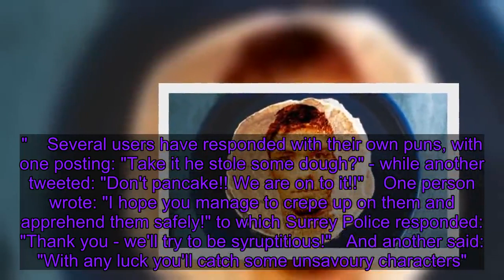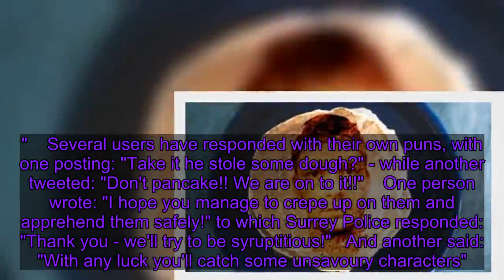Shrove Tuesday: Police use pancakes in hunt for suspects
Several images of wanted suspects have been created on pancakes by a police force which is asking the public for help to "whisk them away" on Shrove Tuesday. Surrey Police has posted digitally-enhanced photos on social media of people they want to speak to.    In a tweet, it said: "We've asked Crepe Artiste Philippe de Pan to help us locate some of our most wanted through the medium of pancake art."    It goes on to clarify de Pan does not actually exist and that they have created the images themselves. On one of them, the force has added the pun: "We would like to establish if he is a crepe-tomaniac?! (badoom tisch!)."    Several users have responded with their own puns, with one posting: "Take it he stole some dough?" - while another tweeted: "Don't pancake!! We are on to it!!"    One person wrote: "I hope you manage to crepe up on them and apprehend them safely!" to which Surrey Police responded: "Thank you - we'll try to be syruptitious!"   And another said: "With any luck you'll catch some unsavoury characters". The pancakes included an image of Thomas McKeogh, who has failed to appear in court on a number of occasions and has failed to answer bail in relation to a vehicle theft investigation. Daniel Harber, 20, who is wanted on recall to prison, also features, as does 19-year-old Thomas Michael Cooper, who detectives want to speak to about a number of burglaries. Surrey Police said: "While there will always be critics who 'pan' our attempts at getting these wanted faces out there, the flip side is that more people are seeing these posts than would see a standard wanted appeal."